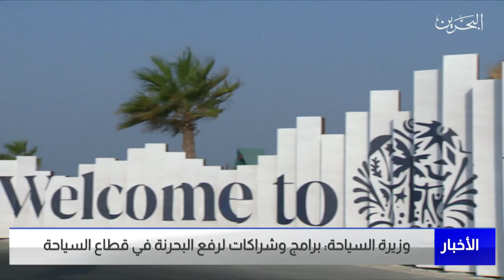البحرين مركز الأخبار : وزيرة السياحة تكشف عن إطلاق برامج وشراكات لرفع البحرنة في قطاع السياحة